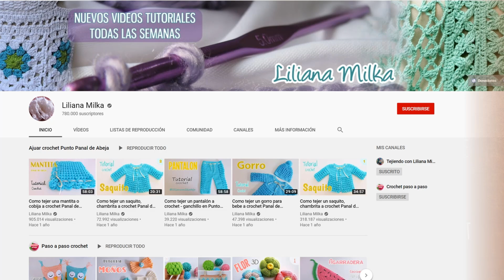Como tejer un Gorro para bebe. Ajuar a Dos Agujas, Palitos, Tricot. PARTE 1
Ya tenemos la prenda ganadora de la votación que realizamos hace unas semanas. Y hoy realizaremos la segunda prenda del Ajuar tejido a Dos Agujas - Palitos en Punto Cesta: Gorrito para un bebe de 0 a 3 meses de edad.
CONTENIDO DEL VIDEO
0:00 Introducción
03:14 Lista de Materiales
Indicaciones:
03:22 Punto Elástico
07:04 Punto Fantasía Fila 1 y 2
12:48 Fila 3 y 4
15:43 Fila 5 y 6
21:31 Fila 7 y 8
25:18 Fila 9 y 10
27:04 Fila 11 y 12

 * * *  Liliana Milka - Tejidos Tutoriales Paso a Paso  * * *